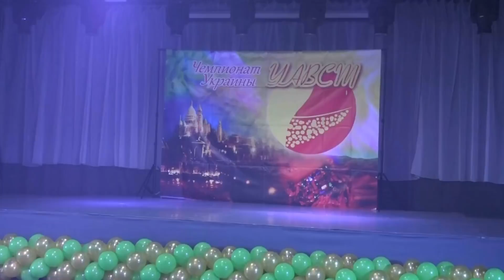Екатерина Патока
Чемпионат Украины 2017. Гала шоу